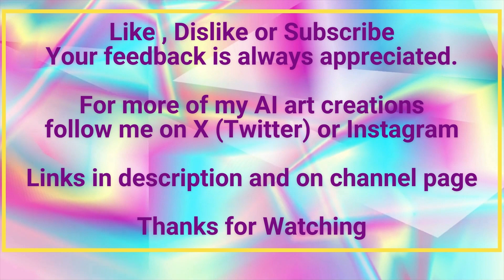Random Art AI Issue 89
Issue 89 of Random Art AI - Four New Pieces of AI-Generated Art!

Welcome to Issue 89 of Random Art AI! Each issue showcases four unique pieces of AI-generated art. At the end of each month, we release a special collection containing all the issues for that month.

Timestamps:
0:00 - Intro
0:15 - Floral Head Wreath Portrait
0:40 - Floral Head Wreath Portrait 2
1:05 - Fey Radiance The Beautiful Red-Haired Fairy with a Wreath
1:30 - Falling Leaves Beauty A Portrait of Autumn Ink
1:52 - Outro